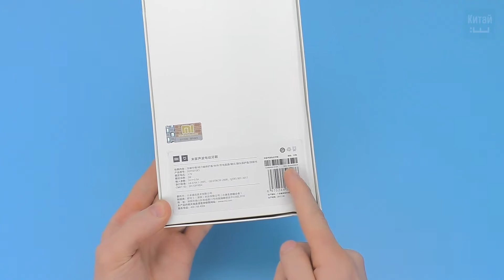Xiaomi Mijia Smart Sonic Electric Toothbrush - обзор звуковой зубной щетки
Модель Xiaomi Mijia Smart Sonic Electric Toothbrush очень даже эффективная звуковая зубная щетка в которой установлен бесколлекторный электромагнитный двигатель из частотой вибрации до 31000 раз/мин, и колебании головки 5 мм.